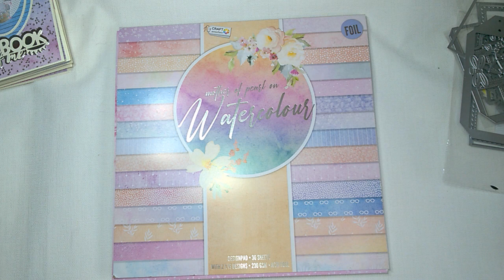Krótki projekt - album dla dziecka Wykrojniki z Aliexpress, część 3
Kolejny projekt z wykorzystaniem wykrojników z Aliexpress. Do tego wykorzystałam jeszcze materiały z Action. W rezultacie wyszedł pastelowy album na kółkach, który będzie świetną ozdobą na zdjęcia dziecięce - dziewczęce